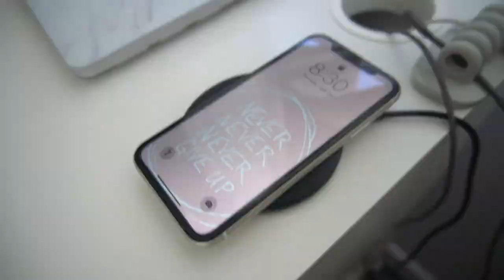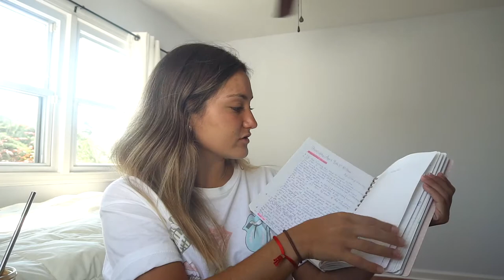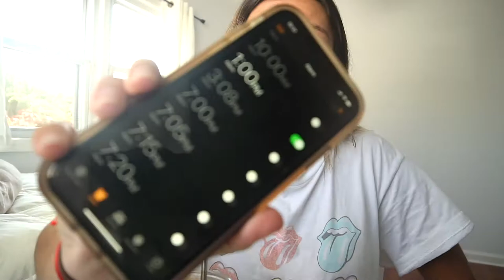PRODUCTIVE DAY IN MY LIFE // FREELANCE PHOTOGRAPHY AND JOB INTERVIEW TIPS !!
welcome to a productive day in my life!! what are some productive things you all have been up to?

Hii everyone!! My name is Francesca and I'm a 21 year old college grad living in NY. I post vlogs of my life including my time at college, my friends, things I love to do/ places I love to go, final cut and lightroom editing tips, the transition from being a D1 soccer player to a full time NARP, and how I've been adjusting to post-grad life so far. Thanks so much xx !

@francescamarie13 - personal account
@acsec__ - photography account